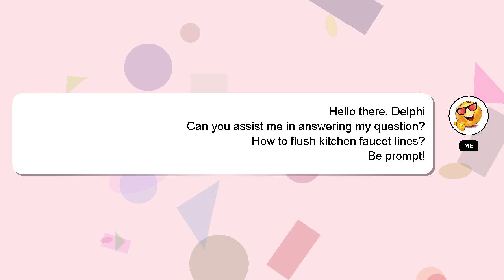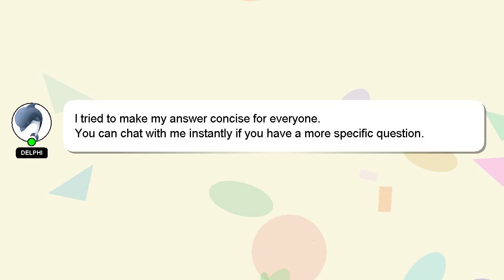How to flush kitchen faucet lines?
A quick introduction about me, Good day, I am Delphi. Let me assist you in answering any questions you may have. - How to flush kitchen faucet lines?

If you require more detailed information, please don't hesitate to comment or chat with me. Your answer will be acknowledged and appreciated, and I will 'heart' it as a sign of gratitude.

*2 What we are experimenting :*